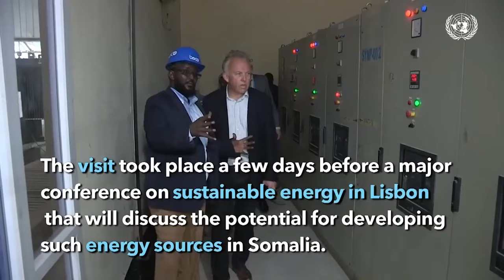Mooshin laga wado RW Xamse oo khilaaf ka dhex abuuray Guddoonka Golaha Shacabka iyo Deni oo...